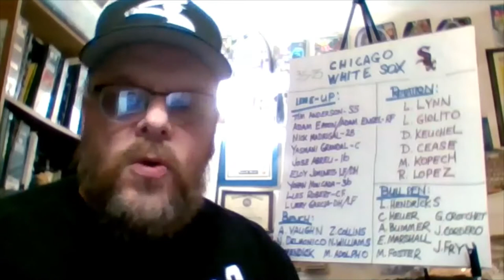Comparing the Chicago White Sox to the New York Yankees in 2021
I compare the 2021 Chicago White Sox to the 2021 New York Yankees with the help of Yankee fan, Jason Cerge, of the DieHardYankeefan447 YouTube channel (linked below). If you're a Yankees fan, I highly recommend checking Jason's channel out.